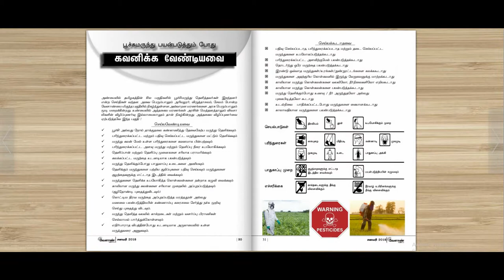January Veylaan vazhigaati magazine வேளாண் வழிகாட்டி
January  Veylaan vazhigaati magazine intro

ஜனவரி மாத வேளாண் வழிகாட்டி மாத இதழில்...